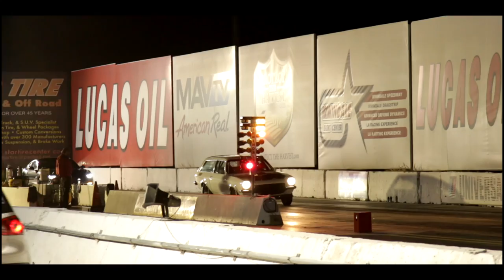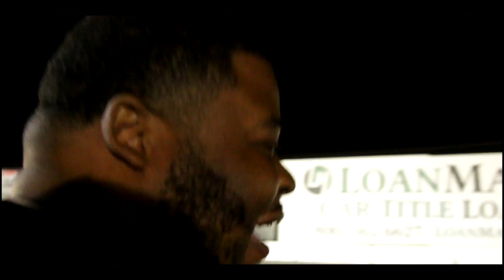Irwindale Thursday Night Thunder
THURSDAY NIGHT THUNDER & FRIDAY NIGHT FUN...

Irwindale is the only weekly NHRA eighth-mile Street Legal Drag Strip currently operating in Los Angeles, Orange, Riverside, and Ventura Counties.

Gates will open at 4PM both days, with racing starting on the dot at 5PM and going all the way to 10PM.